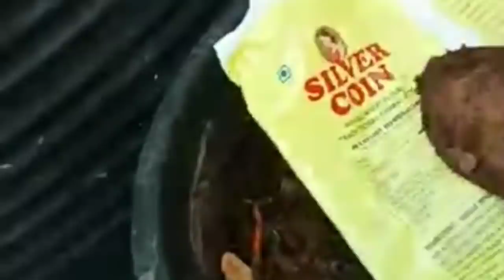కిచెన్ వేస్ట్ తో చేసిన ఎరువు లో నీళ్ళు చల్ల కూడదు ఎందుకు? ఆకులతో ఎరువు/కొత్త వారు easy compost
ఎరువు లో నీళ్ళు చల్ల కూడదు.
ఎందుకు? కిచెన్ వేస్ట్ లో 80% నీరు వుంటుంది..
కుండీలో కింద మట్టి, పైన మట్టి వున్నప్పుడు మట్టి
కిచెన్ వేస్ట్ లో వున్న నీరు పీల్చుకుని తొందరగా
 20 days లో ఎరువు తయారవుతుంది..